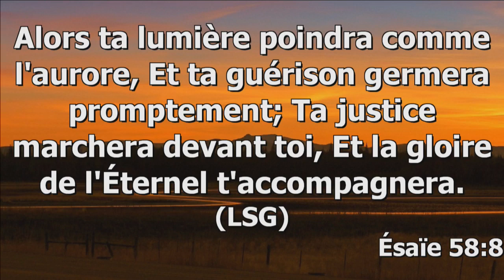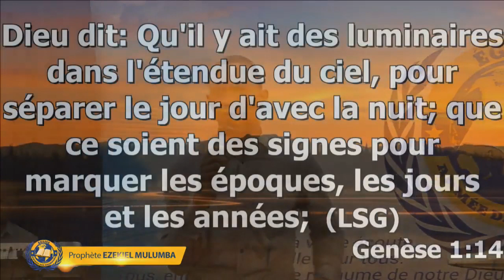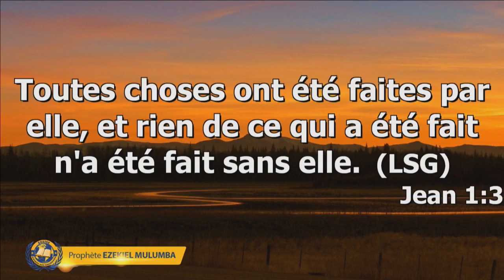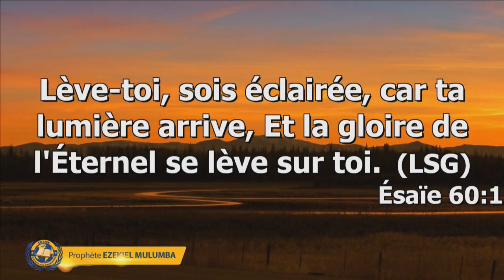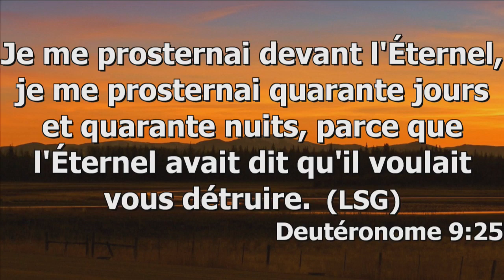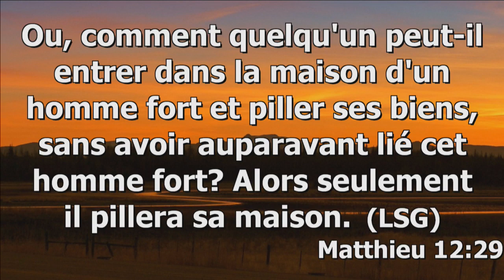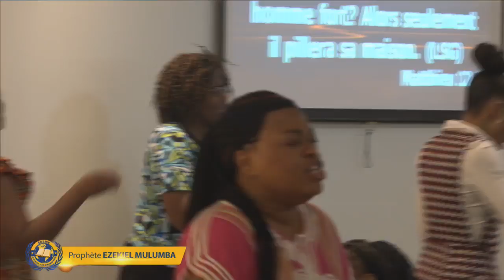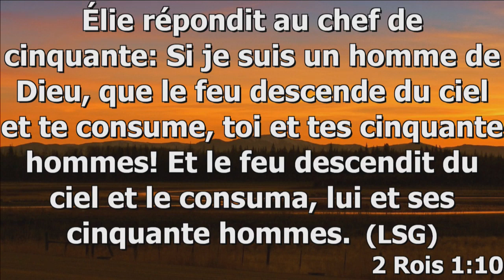LES BÉNÉFICES DU JEUNE ET DE LA PRIÈRE - Proph Ezekiel MULUMBA